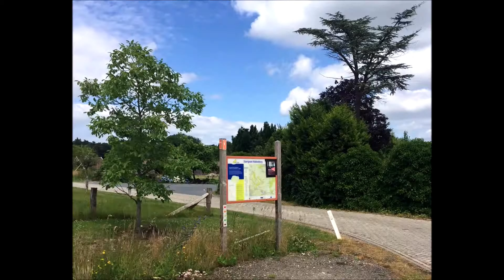Wandeling van Wandelnetwerk Twente , De Lutte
Een korte impressie van deze wandeling.